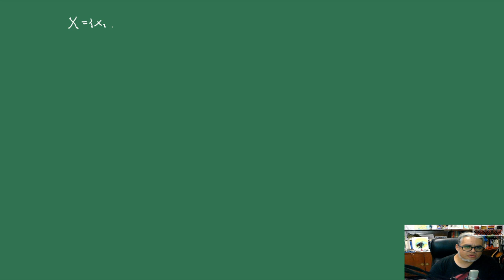Bioestadística URC 2 Transformación de observaciones